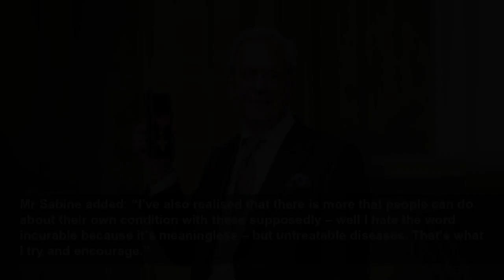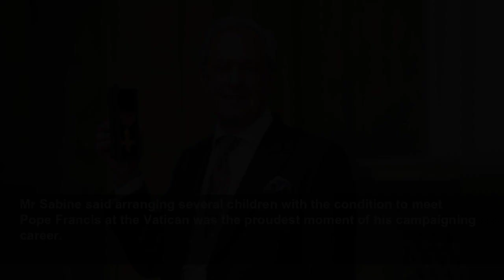Huntington’s Disease campaigner gets OBE and says you can fight the condition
Former journalist Charles Sabine received an OBE from the Princess Royal on Wednesday for his work raising awareness about Huntington’s disease.
PA Media
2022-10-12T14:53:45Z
A former war reporter who found out he had tested positive for the gene responsible for Huntington’s Disease in between tours of Iraq, said his doctor was “completely wrong” that there was nothing he could do about his condition, adding: “The problem is finding the time to do it all”.
Emmy-award winning journalist turned campaigner Charles Sabine received an OBE from the Princess Royal on Wednesday for his work raising awareness around Huntington’s Disease (HD), a neurodegenerative illness which claimed the lives of both his brother and father and for which there is currently no cure.
He described receiving the honour at Buckingham Palace as significant for the community and told the PA news agency: “It’s the first time that the words Huntington’s Disease have been used in the citation for an OBE.
“From that point of view, what I stress to everyone in the global HD community is that this is a sign of where we are and how things are changing for all those people who, for so long have been associated with this disease which people think of as some kind of a witchcraft or evil and surrounded it with shame and stigma for centuries.”
On receiving his test results and the advice given to him by his doctor at the time, he said: “While the neurologist who gave me my test result for my genetic mutation in 2006, while the words he said when he gave me that, he said: ‘There’s nothing you can do about this disease Charles, just live your life as best you can.’
“And I realised that he was completely wrong, that there’s everything that I can do about the disease, it’s just the problem is finding the time to do it all.”
Mr Sabine added: “I’ve also realised that there is more that people can do about their own condition with these supposedly – well I hate the word incurable because it’s meaningless – but untreatable diseases. That’s what I try and encourage.”
He founded the Hidden No More Foundation to empower patients and families who face Huntington’s Disease, and to continue campaigning against their discrimination.
“Huntington’s Disease is the only disease in the UK for which life insurance companies are allowed to discriminate against them because of that, for example. And that’s just one example of many.”
Mr Sabine said arranging several children with the condition to meet Pope Francis at the Vatican was the proudest moment of his campaigning career.
He said: “When he hugged them on a stage and said on global TV it’s time for this disease to be hidden no more, and that was the pinnacle of my work, and my latter life was that moment.”